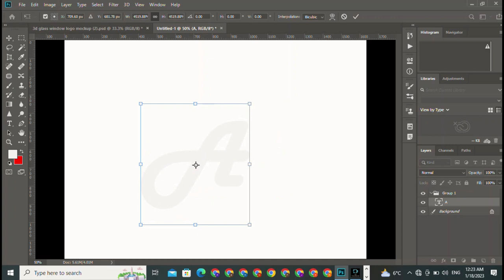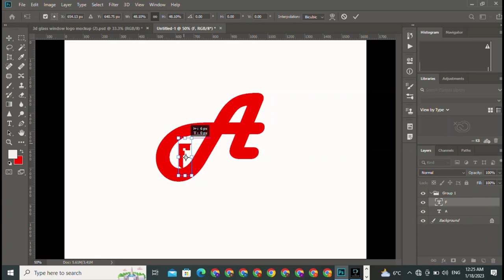A F Professional Logo Design 3D Logo in illustrator illustrator Tutorial